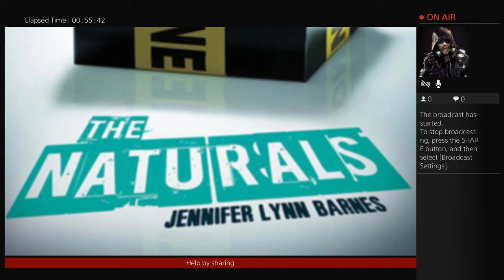Live Reading 1 "The Naturals By Jennifer Lynn Barnes"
I usually livestream on Saturdays if anything but my livestreams are completely random.

Chat Rules
1. No spamming
2, No asking for subscribers in the chat or asking the chat
3. Don't ask to add me on ps4
4. Be respectful to me and the viewers in the chat
5. No racism

Things I run or am apart of.